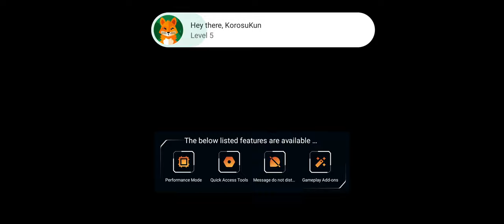[ROX] TOP 1 in GVG - Here's What Our F2P Team Usually Do! whitesupremacy | F2P LBSC POV | GVG 07/13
- R I P - GVG
ROX [Odin - Dimension Door Server + Original Love]

My LB Shadow Chaser Current Progress:
UA7
EA7
RA2
SE6

Ask me on Discord: Hakkekkyu#6094

Music Used in this Video:

Music                     Evergreen
Artist                      Tonal Chaos Trailer Music
Album                    Once Upon a Time - Adventure
License Type:        Epic Elite (Music Publishing)